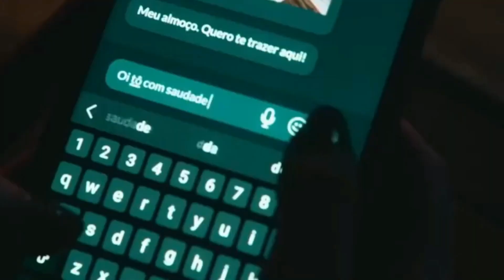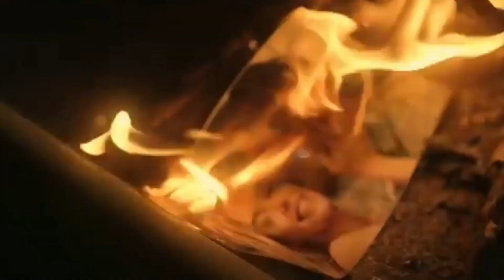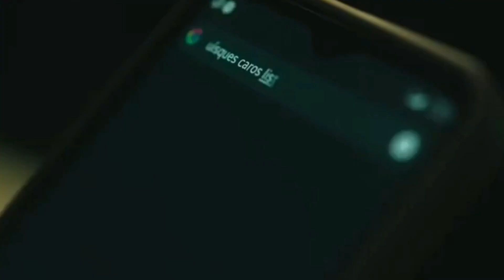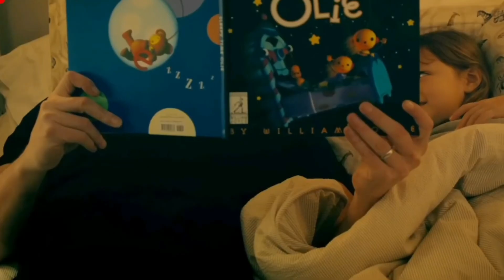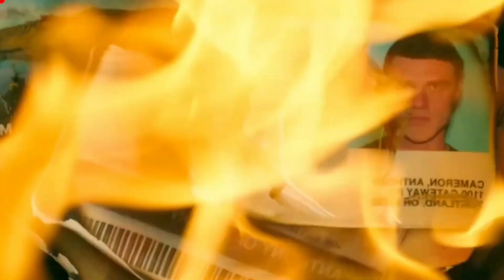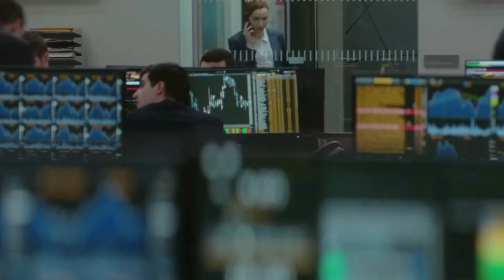عرفات لخطيب ديالها كيخونها فقرات تخونو مع لقاضي ديالو ملخص فيلم2024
ملخصات افلام وملخصات مسلسلات  بجميع انواعها ( فيلم رعب | فيلم اكشن | فيلم درامى | فيلم واقعى | فيلم رومانسى | فيلم اجتماعى )
ملخص فيلم جديد كل يوم

film#

فيلمتشينو-Filmtshino#
aflam jordan
ملخصات افلام المريخ
𝐒𝐈𝐌𝐅𝐋𝐈𝐗_𝐎𝐟𝐟𝐢𝐜𝐢𝐚𝐥
,M3ROUFN,FILM B'darija
فيلم بدريجة
Akchnha-أكشنها
Youssef Zenzouni,
سيمو / SIMOO,
مول البيل-Mol l'pile